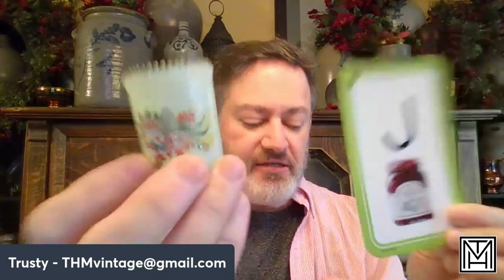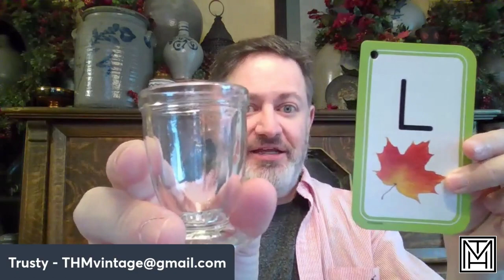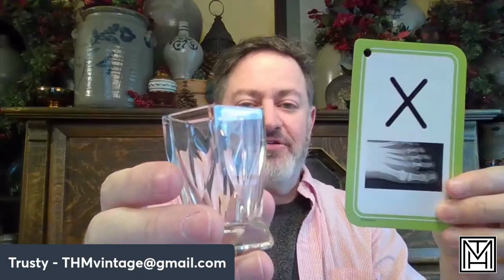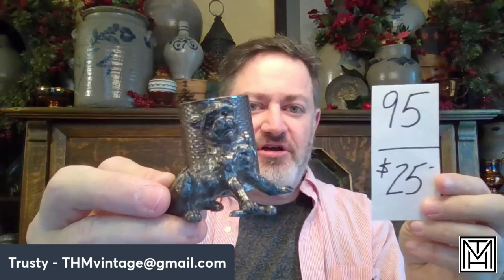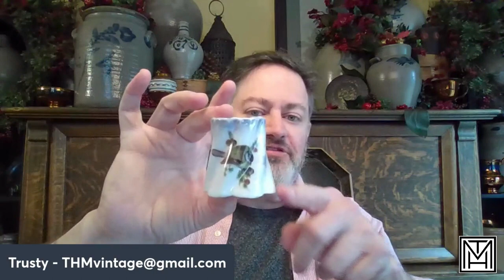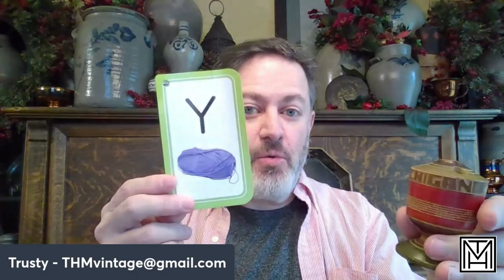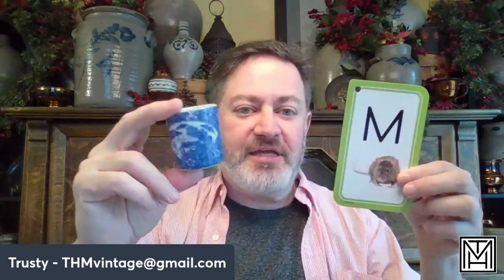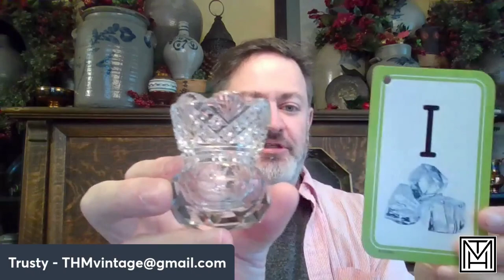Vintage Toothpick Holder Drop Sale - prices starting at $3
It's the last drop sale of the year with over two dozen vintage toothpick holders on offer including silver plate, uranium glass, lead crystal, depression glass and antique porcelain.

This is a PRE-RECORDED VIDEO - no live chat, no premiere, no offer ups.  Simply be the first to claim at the price given.

To claim an item, enter the letter or number Trusty gives during the video into the COMMENTS section of the video.

If you claim an item, please send an email to Trusty at THMvintage @ gmail . com  with your shipping information.  Trusty will send you an invoice for the item(s) plus shipping.  Once you pay the invoice, he will ship your item